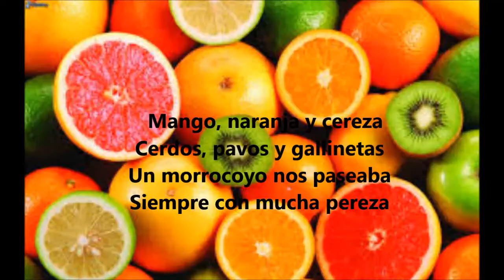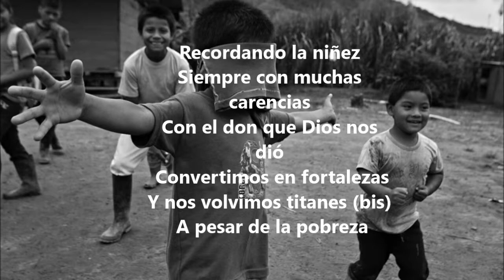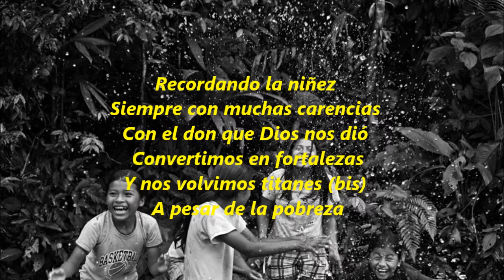Mi viejo patio - Guillermo Ruiz Berrio